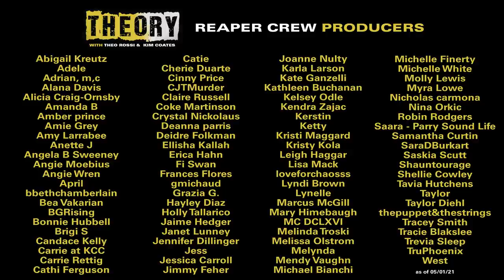"Dorylus" - Sons of Anarchy season 4 episode 3 ReaperReviews​ w/Theo Rossi & Kim Coates